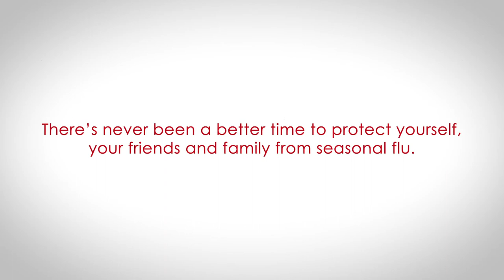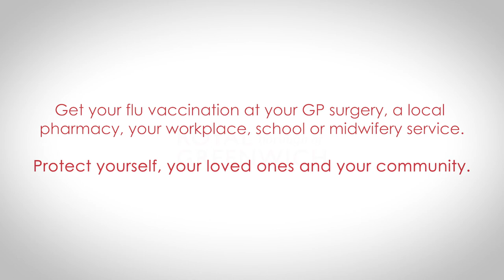Angela Helleur Chief Nurse Lewisham & Greenwich NHS Trust talks about the importance of fighting flu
Did you know that people at high risk from flu are also most at risk from COVID-19?

There’s never been a better time to protect yourself, your friends and family from the double danger of seasonal flu and coronavirus.

Get your flu vaccination at your GP surgery, a local pharmacy, your workplace, school or midwifery service.